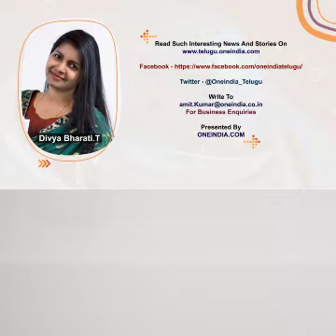BCCI Offers Huge Money To Rahul Dravid || Oneindia Telugu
Former India captain Rahul Dravid is set to draw a staggering amount of money as Team India's head coach during his two-year stint. As per a report, he was finalized for the top job during the IPL 2021 final.

టీమిండియా అభిమానులకు శుభవార్త. అందరూ ఊహించినట్టుగానే టీ20 ప్రపంచకప్‌ 2021 తర్వాత భారత జట్టుకు హెడ్‌ కోచ్‌గా ఉండేందుకు టీమిండియా క్రికెట్ దిగ్గజం, NCA హెడ్‌ రాహుల్‌ ద్రవిడ్‌ అంగీకరించినట్లు సమాచారం తెలుస్తోంది. ద్ర‌విడ్ పేరును టీమిండియా కోచ్‌గా ఖ‌రారు చేసిన‌ట్లు భారత క్రికెట్ నియంత్రణ మండలి (బీసీసీఐ) అధికారి ద్వారా సమాచారం తెలిసింది. అయితే ద్ర‌విడ్ ఎంపిక‌ను బీసీసీఐ అధికారికంగా ప్ర‌క‌టించ‌లేదు. ఏదేమైనా ద్రవిడ్ ఎంపిక లాంఛనం కానుంది. మొత్తానికి రవిశాస్త్రి తర్వాత టీమిండియా కోచ్‌ ఎవరనేదానిపై కొనసాగిన ఉత్కంఠకి ఎట్టకేలకు తెరపడింది.